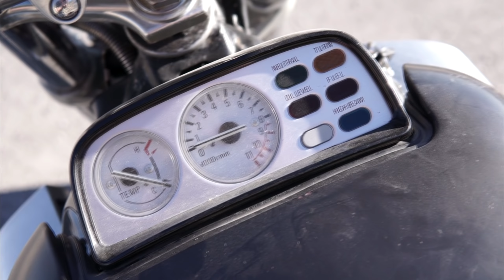THIS CRUISER HAS SO MUCH POWER (faster than my sportbike)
This Yamaha VMAX1200 muscle / cruiser bike is very, very rapid, to the extent where I actually felt a little bit afraid to open the throttle all the way. especially when riding the twisty roads in spain! So much fun though!

MY GEAR
Cameras:

⯈Current Bike - Kawasaki ZX6R 2005
⯈Previous Bikes - Yamaha YZF-R125 / Honda VFR 400 / Ducati Monster M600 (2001)